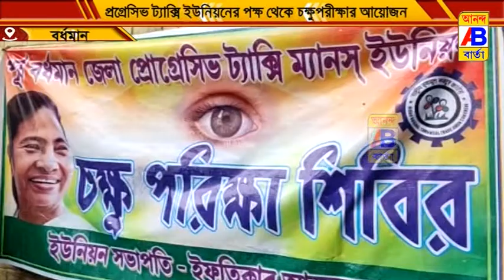চক্ষু পরীক্ষা শিবির আয়োজন